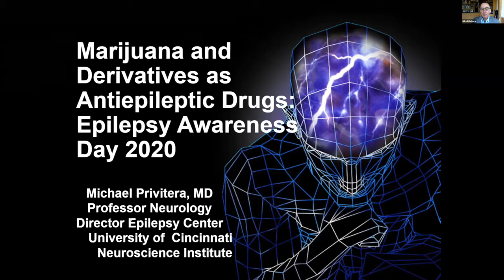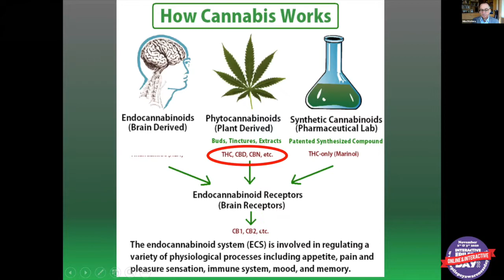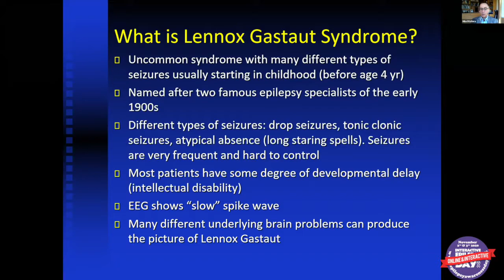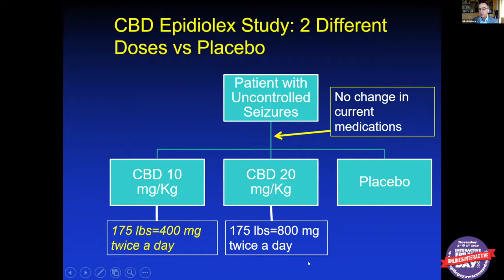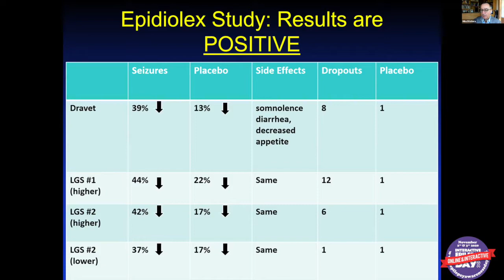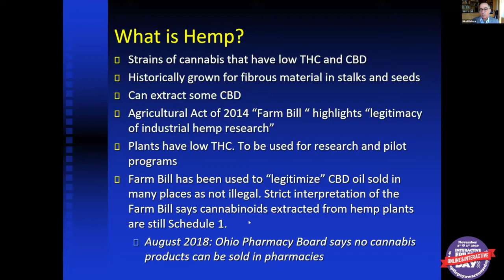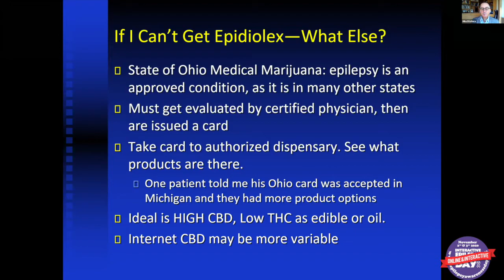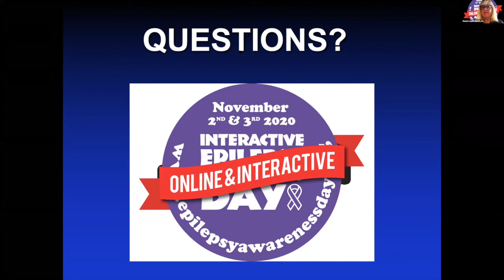Epilepsy Awareness Day at Disneyland 2020 - Michael Privitera, MD - Cannabadiol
Michael Privitera, MD.
University of Cincinnati
Cannabadiol

We are so excited to show you this year’s Epilepsy Awareness and Education EXPO in the new INTERACTIVE ONLINE FORMAT! We had over 80 LIVE ZOOM meetings with Epilepsy professionals, 2 days of seizure dog presentations, Ketogenic Diet education and demos from the Charlie Foundation, specialty group meet ups for DRAVET, VNS patients, Teen and Young Adults and more.⁠